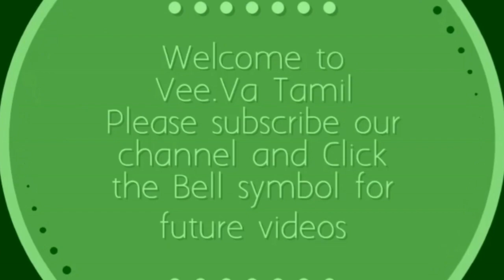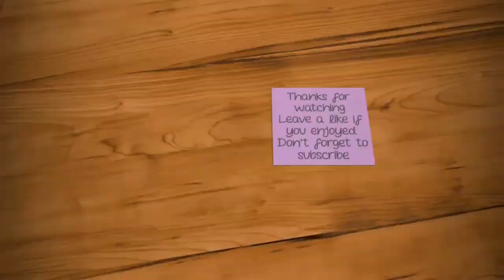Margazhi Special Peacock Rangoli|Muggulu 2022|5*3 Pongal Paanai Kolam|Thai Madham Aishwarya Rangoli